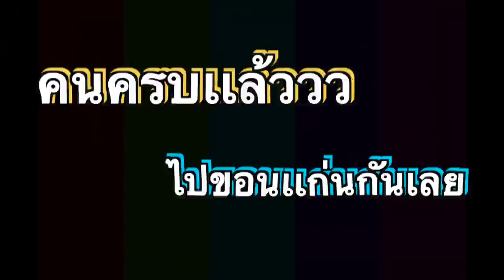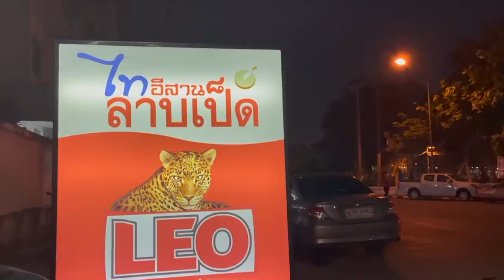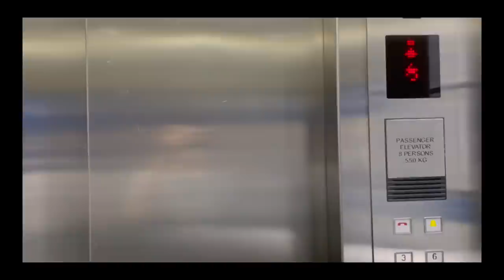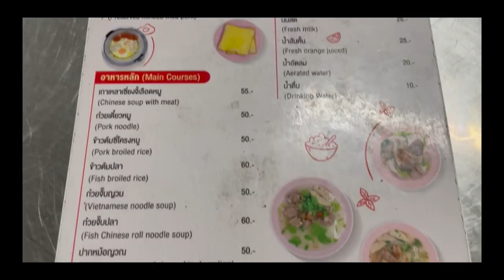MICMAC VLOG | EP.2 | One Day With MICMAC | ไปเล่นดนตรีที่ขอนแก่น อย่างมันส์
ขอบคุณทุกคนที่เข้ามาดูมากๆเลยนะครับ ฝากทุกคน ช่วยกดLike Share เเละ Subscribe Channel ของพวกเราด้วยนะครับ

Instragram: micsethanun, mac_supanut เเละ twin_micmac

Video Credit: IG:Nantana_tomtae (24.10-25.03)